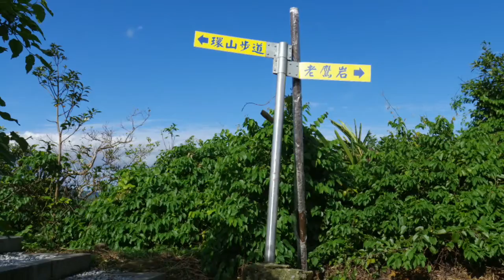基隆情人湖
假日踏-前往基隆情人湖
基隆公車505，情人湖入口站下車，步行30分，即到達情人湖。
基隆公車509號，可直達情人湖公園入口，但班次很少。